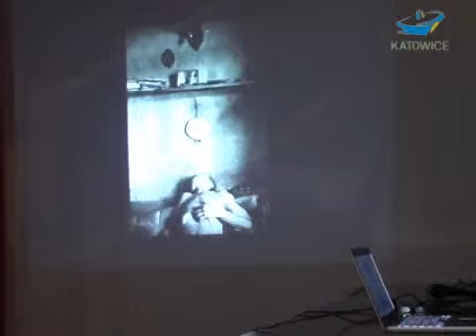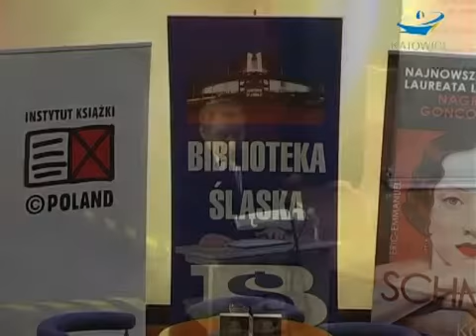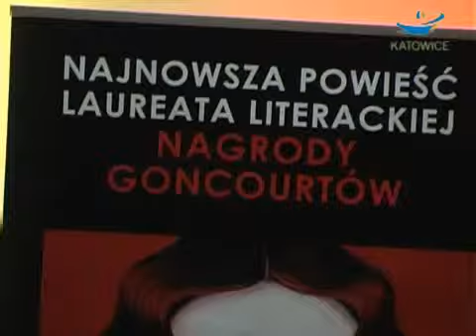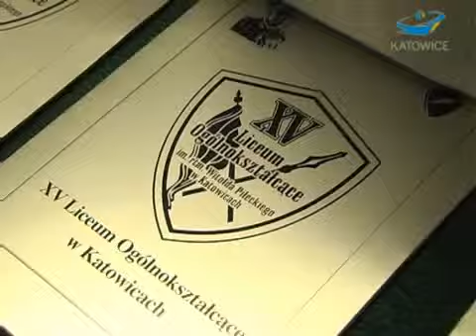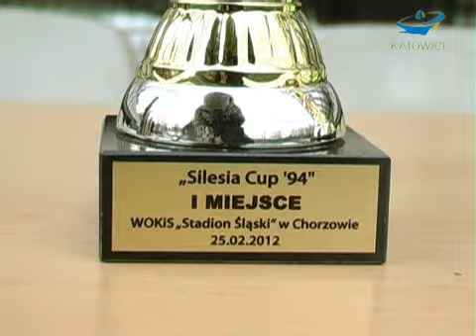SERWIS INFORMACYJNY MIASTA KATOWICE - WYDANIE 54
W tym serwisie: spotkanie z Maciejem Pisukiem, wybitny pisarz w Bibliotece Śląskiej, finał zawodów w strzelaniu z KBKSu, rozgrywki o puchar "Silesia Cup".